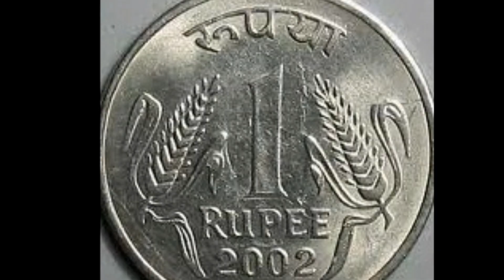శనివారం రోజు ఈ చిన్న పని చేస్తే చాలు మీ కష్టాలు అప్పులు తీరి ఖచ్చితంగా కోటీశ్వరులుగా మారిపోతారు ఇక.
శనివారం రోజు ఈ చిన్న పని చేస్తే చాలు మీ కష్టాలు అప్పులు తీరి ఖచ్చితంగా కోటీశ్వరులుగా మారిపోతారు ఇక మీకు తిరుగుండదు